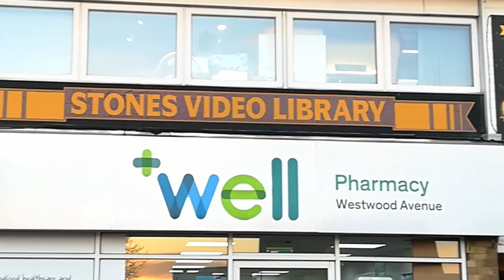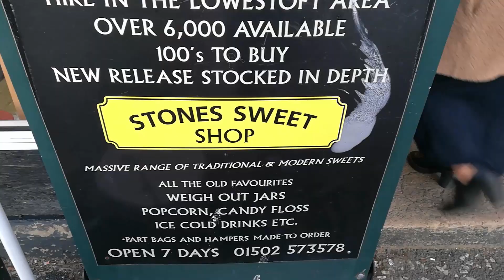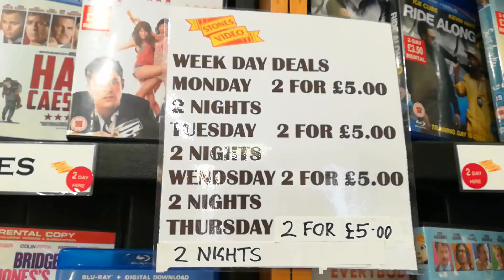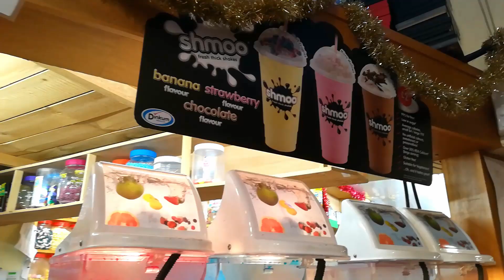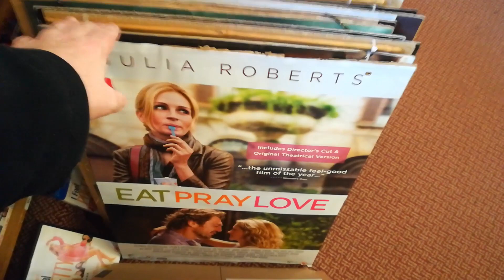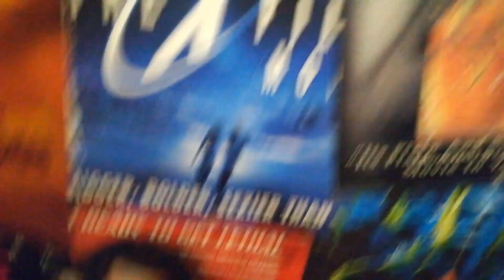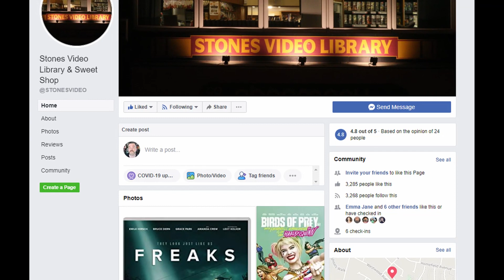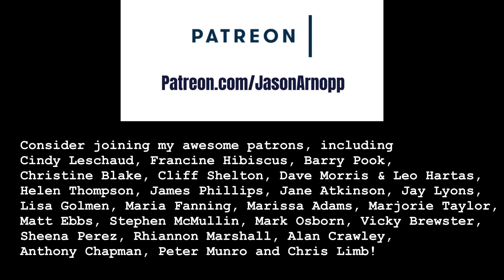I found a video rental store still open in 2021!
In this video, I'm astonished to discover a video rental store still open in 2020! And I used to rent VHS from it in the 1980s! But will the pandemic kill physical media off altogether? That's what I want to talk to you about down in comments, once you've watched the video.

Are you gearing up to send a proposal package to agents or publishers? Take advantage of my 'first three chapters' service, so that I can give you pro notes on your work, making it as bulletproof as possible before it reaches the eyes of gatekeepers.

Want to move forward as a creative force to be reckoned with? Book a one-to-one Skype consultation chat with me today. Looking forward to helping you!

I use YouTube creator browser software TubeBuddy all the time for SEO, video tags and analytics. Check it out for free

Creators can get a FREE ONE-MONTH TRIAL with this special

I'm the author of the Orbit Books novels Ghoster and The Last Days Of Jack Sparks. I’m also the co-author of Inside Black Mirror with Charlie Brooker and Annabel Jones.

My background is in rock and entertainment journalism for the likes of Kerrang!, SFX and Doctor Who Magazine. I’ve written two non-fiction journalism books as follows:
-- How To Interview Doctor Who, Ozzy Osbourne And Everyone Else
-- From The Front Lines Of Rock

My 2019 novel GHOSTER can be found at
Amazon UK
Amazon US

My 2016 novel THE LAST DAYS OF JACK SPARKS can be found at

See these and my many other books all together on my

CREDITS

This video features the songs P P P Peaches and When We Were Youth, by one of my favourite bands, Baby Chaos. These songs are used with full permission and have been taken from the band's amazing album Skulls, Skulls, Skulls, Show Me The Glory

FULL DISCLOSURE

Some of the above links (including Amazon, eBay, Tube Buddy, Epidemic Sound) are affiliate links that will earn me a small commission if you make a purchase, at no additional cost to you.

DON’T FORGET TO:

2) Embrace your obsessions!